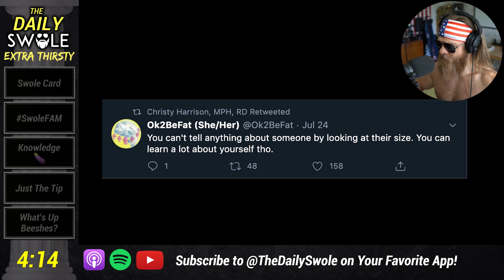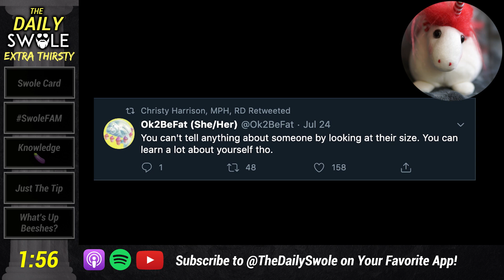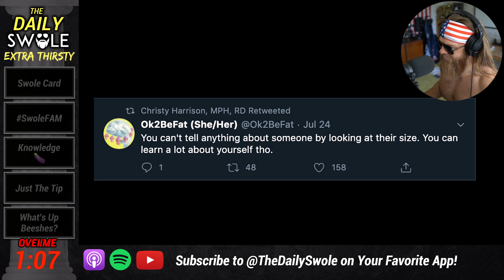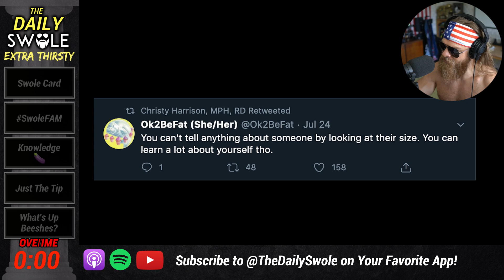Justifying Obesity Is A HUGE Problem!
This is a growing issue...